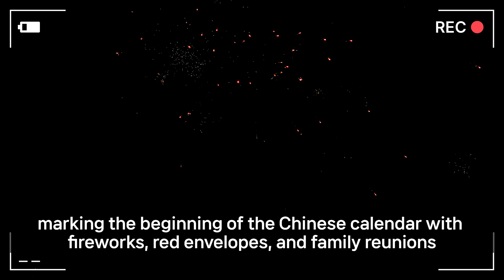Insights into Traditional Chinese Festivals